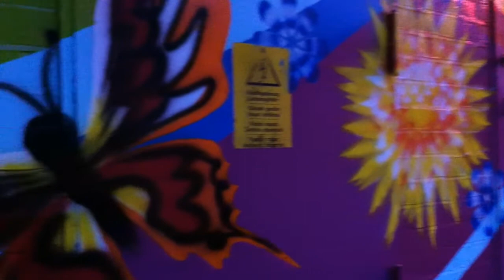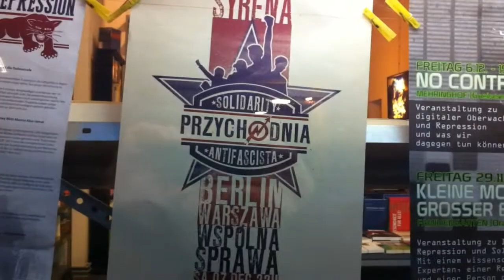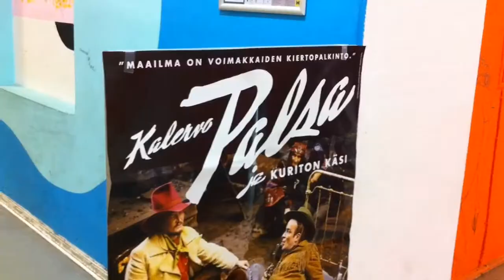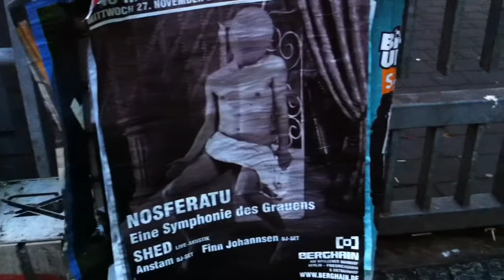Palsa Berliinissä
Kalervo Palsan töitä oli ensimmäistä kertaa näytteillä Berliinissä. Samalla oli hänestä tehdyn elokuvan maailmanensi-ilta. Näyttely- ja esityspaikkana oli kulttuurikäyttöön muutettu vanha sairaalarakennus Kreuzbergin kaupunginosassa.